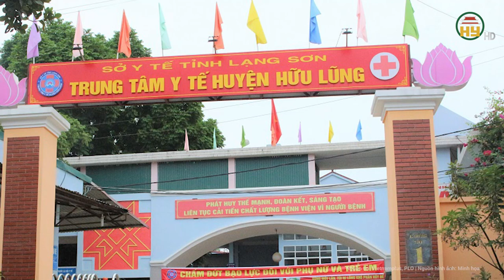Thông tin mới nhất vụ đổ xăng “thiêu sống” tình địch ở quán bia: Nạn nhân đã tử vong trong bệnh viện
Hưng Yên TV | Thông tin mới nhất vụ đổ xăng “thiêu sống” tình địch ở quán bia: Nạn nhân đã tử vong trong bệnh viện
Liên quan vụ người đàn ông đổ xăng lên đầu tình địch, châm lửa đốt ở Hà Nội, Ngày 26.2, Công an quận Hoàng Mai (Hà Nội) đang củng cố hồ sơ để khởi tố bị can với Nguyễn Văn Hoan (sinh năm 1959, ở phường Hoàng Liệt, quận Hoàng Mai, TP Hà Nội) về hành vi giết người. Ông Hoan đang bị Công an quận Hoàng Mai tạm giữ hình sự.
Địa chỉ: 164 Nguyễn Văn Linh, thành phố Hưng Yên, tỉnh Hưng Yên
Tiktok: Truyền hình Hưng Yên
Facebook: Đài Phát thanh và Truyền hình Hưng Yên
Zalo: Đài PTTH Hưng Yên